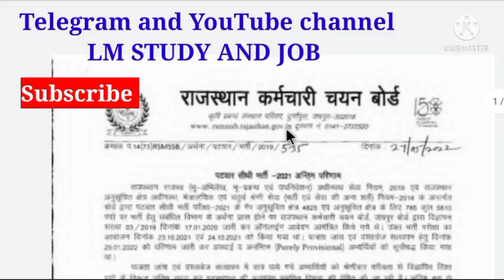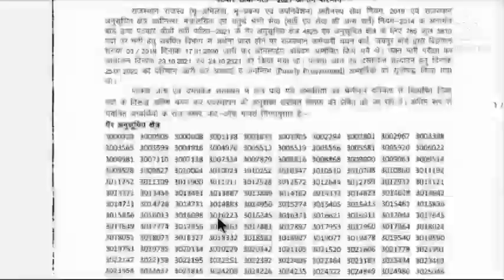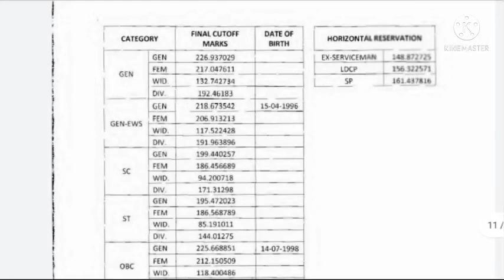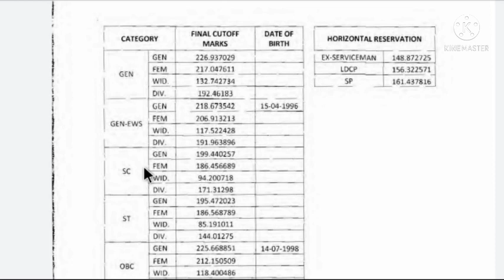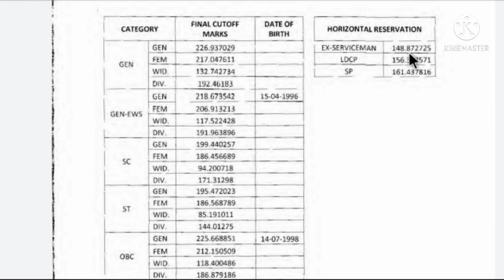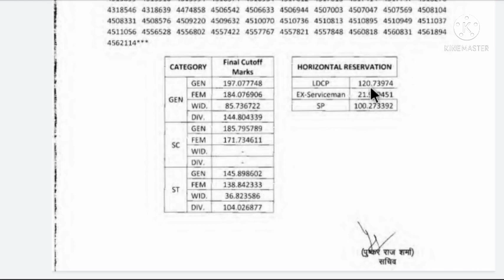राजस्थान पटवारी रिजल्ट जारी || Rajasthan patwari result 2022 | patwari cut off | final result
Patwari bharti final result out | rsmssb patwari bharti ka final result jari hua| Patwari cut off

Rajasthan Patwari final result | Patwari final resultkab/patwari ki final cutoff kya rahegi/patwari

Rajasthan Patwari final cutoff | Patwari final cut off after dv I patwari ki final cutoff kya rahegi about this video es video me patwari result updatte and patwari final cut off after dv.
patwari cut off after dv
patwari result 2021 latest news
patwari today news

Your quiries
patwari result update patwari final cut off after dv

rsmssb patwari final cut off 2022 rajasthan patwari final cut off 2021 Patwari news today latest news 2022 Patwari bharti news today